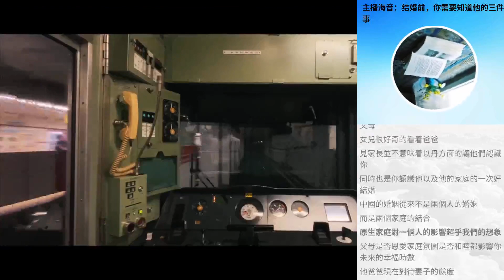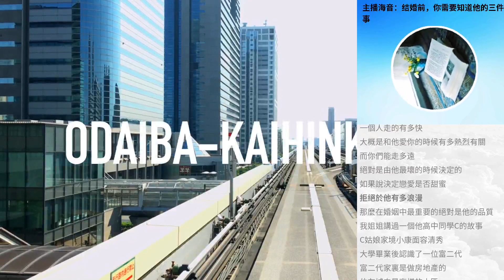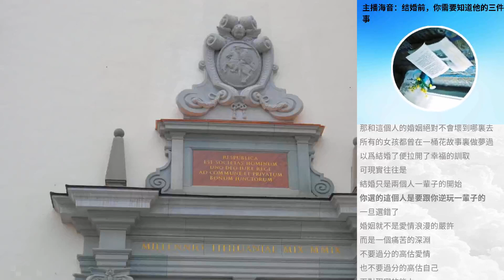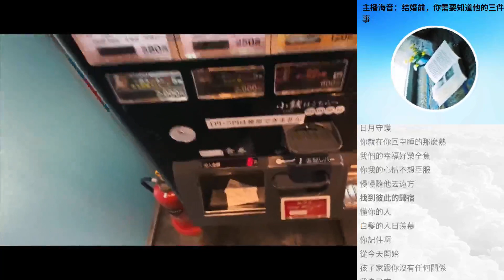主播海音：結婚前，你需要知道他的三件事